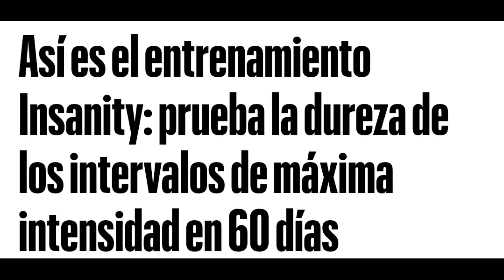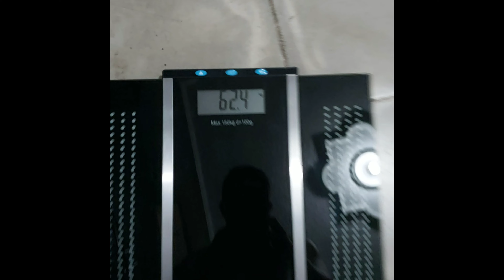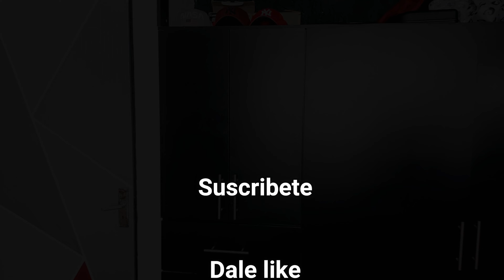Baja de peso en una semana | Insanity | Retos Fit #2 | Esta es mi historia